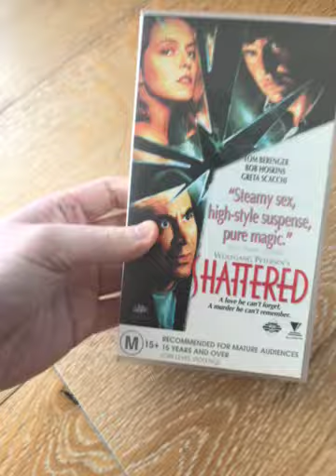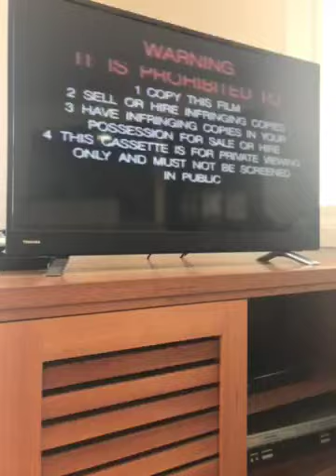Opening to Shattered 1995 VHS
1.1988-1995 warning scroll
2.M rating screen
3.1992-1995 roadshow logo version 2